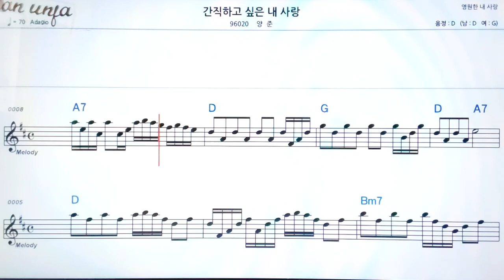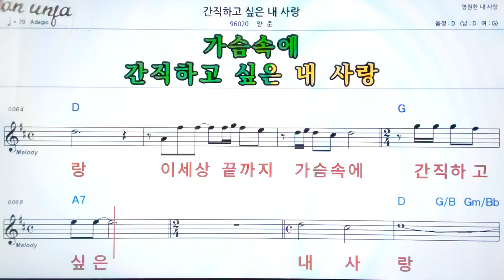간직하고 싶은 내 사랑/양준👍악보, 기타 코드,가사,Karaoke*가라오케 반주